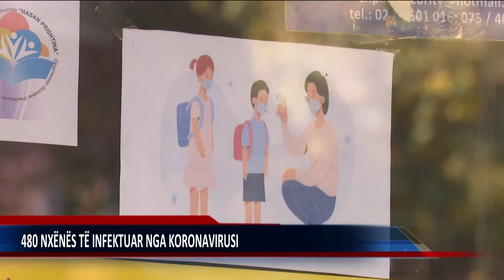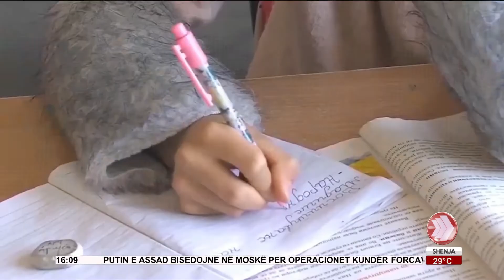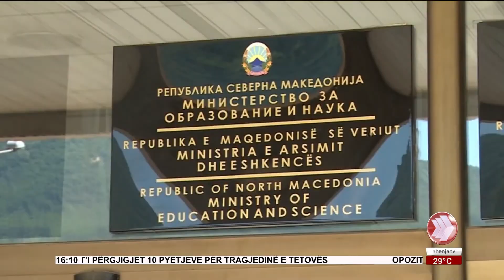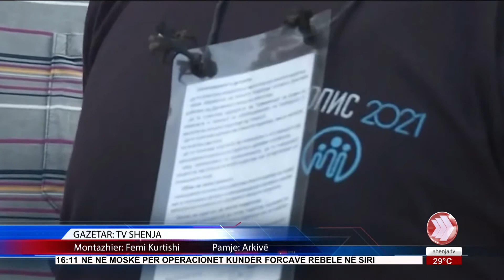EDICIONI I LAJMEVE 14 09 2021